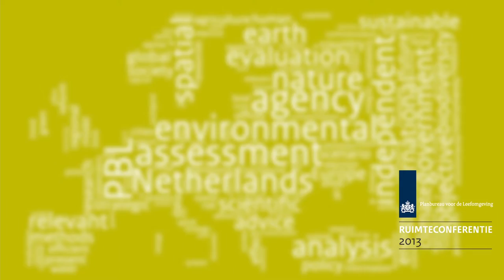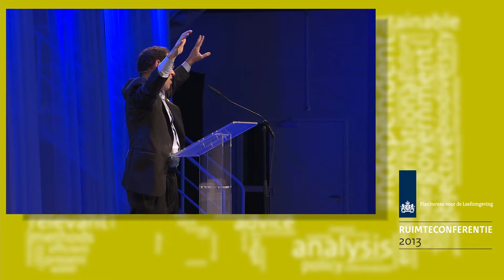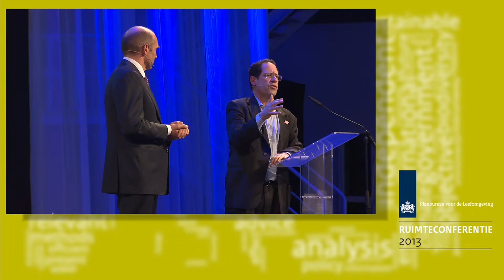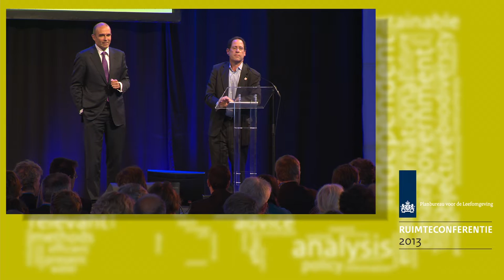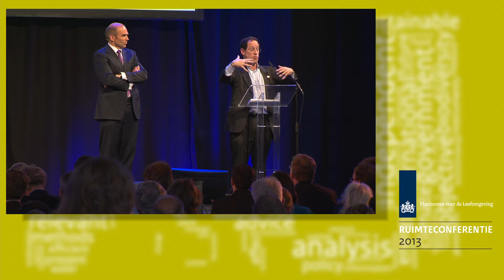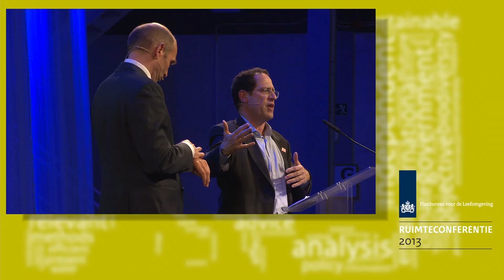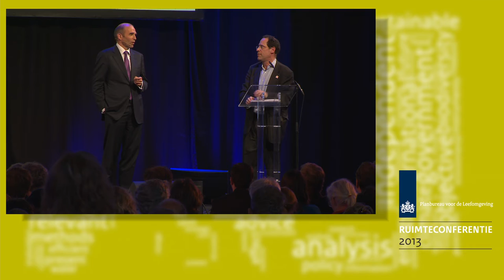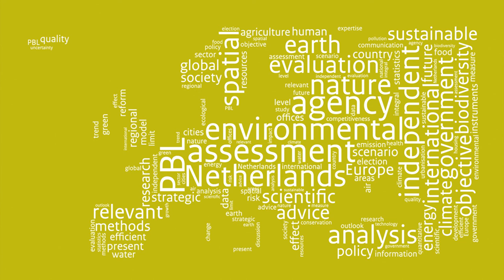Presentatie Bruce Katz